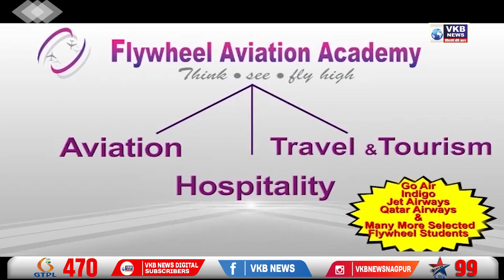अर्थसंकल्पीय बजट में १७ विधेयक मंजूर किए - अजित पवार